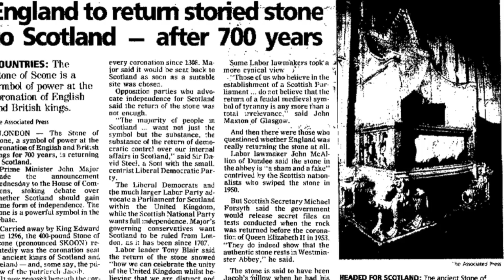princess Scota & Tut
Scota & Tut GOD THE BLACKMAN & THE BIBLE